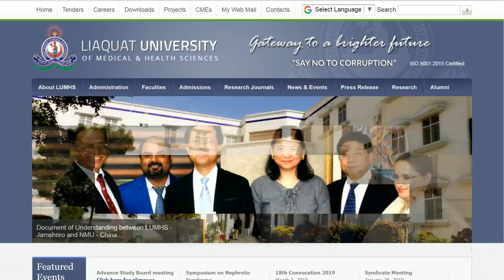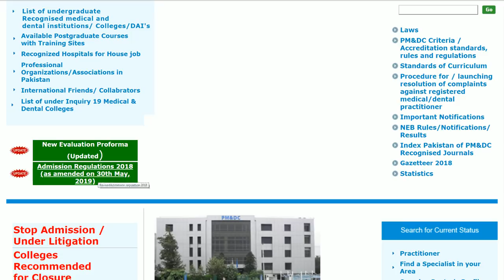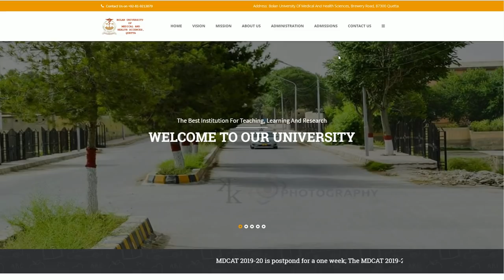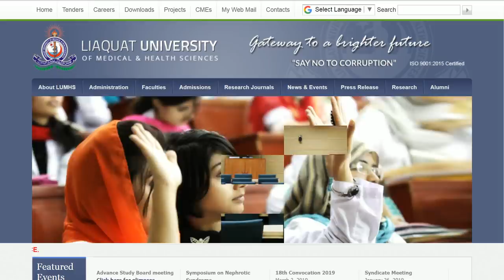Big News of Central Induction Policy and Private MBBS Fee in 2019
In This Video i will Tell you about PMDC New Admissions policy of Private MBBS Admissions 2019 and as well as we will discuss about Future of CIP in 2019